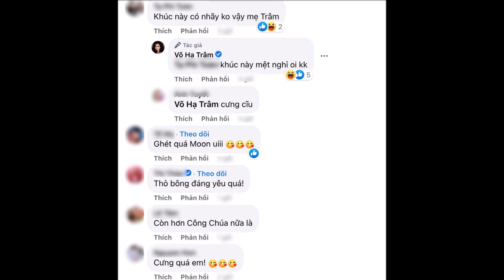Con gái Võ Hạ Trâm được mẹ chăm chút như "công chúa" mặc áo lông, đội nón len dễ thươg ai cũng cưng